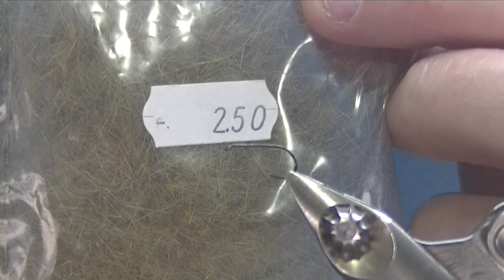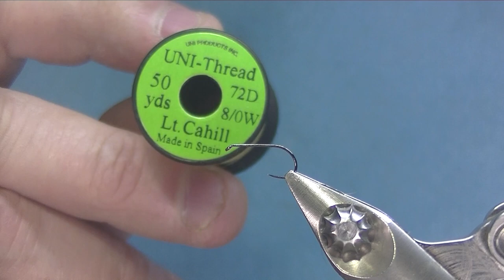Ma première Mouche (mon premier montage)épisode 2/2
Ma première Mouche (mon premier montage)
présentation des matériaux et montage à l'étau .

bon montage à tous .